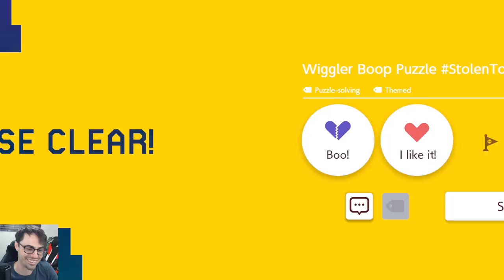Best Puzzle So Far! // Stolen Tools Puzzle Competition